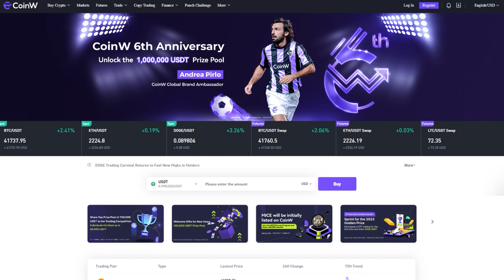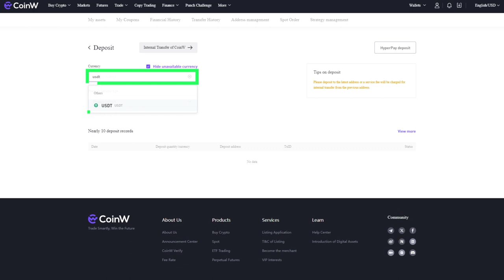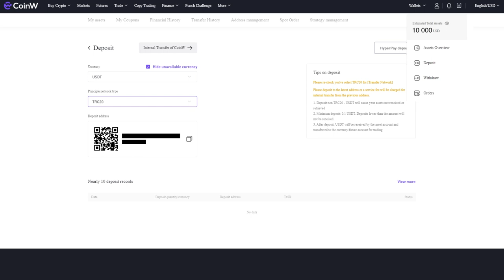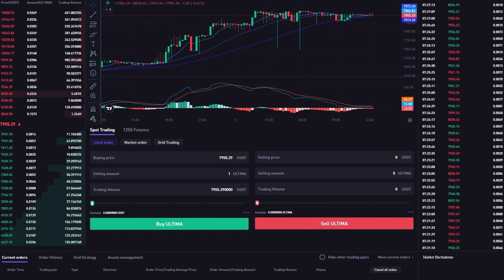Comment créditer son compte sur CoinW et acheter des Ultima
L'une des principales plateformes d'échange de crypto-monnaies CoinW a listé ULTIMA et SMART! Selon CoinMarketCap, CoinW fait partie du top 50 des plateformes d'échange de crypto-monnaies et son volume d'échange quotidien dépasse le milliard de dollars!

Dans ce tutoriel, nous allons vous expliquer comment créditer votre compte sur la plateforme d'échange de crypto-monnaies CoinW et acheter les tokens Ultima.